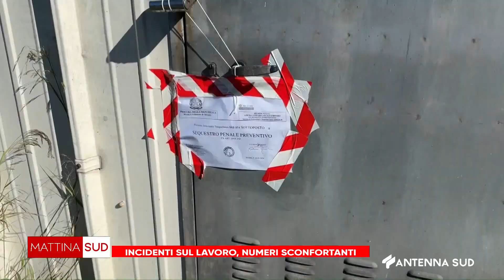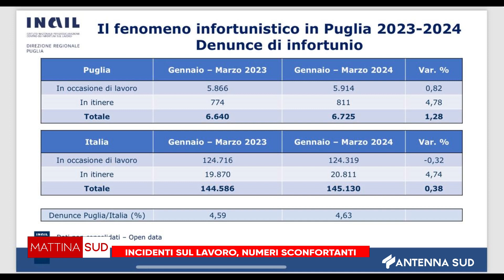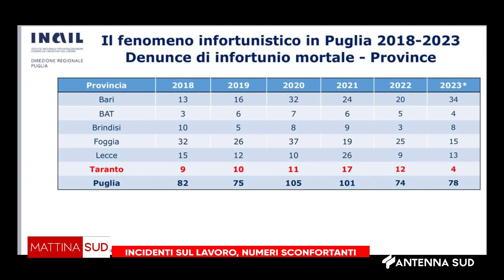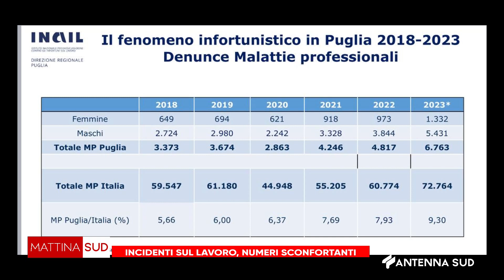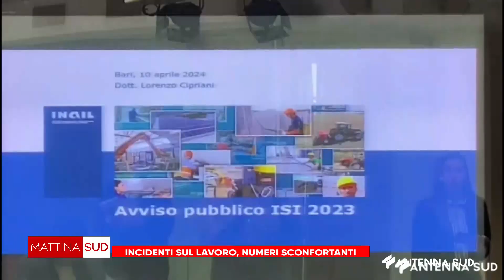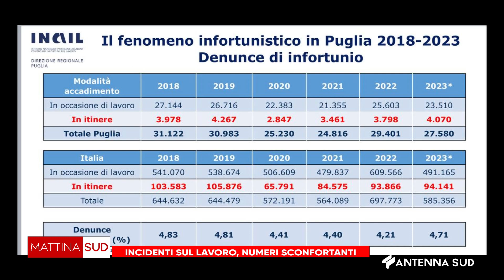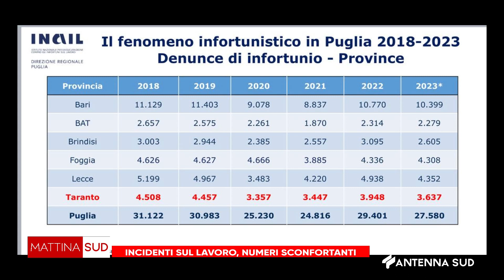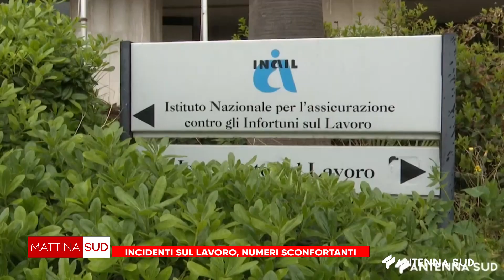MATTINA SUD - INCIDENTI SUL LAVORO, NUMERI SCONFORTANTI DEL 06 MAGGIO 2024